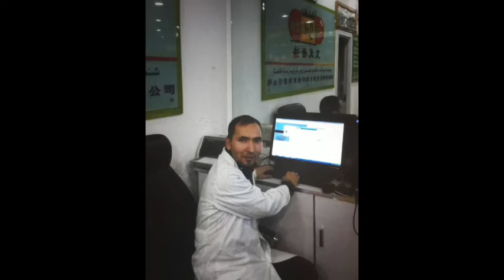يۇرتداشلىرىم ھەققىدە گۇۋاھلىق بېرىمەن.